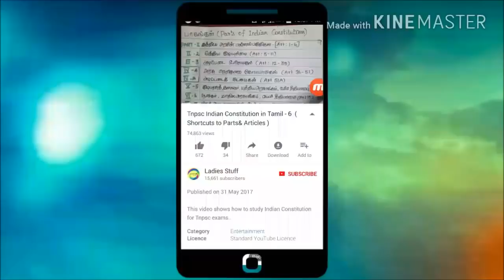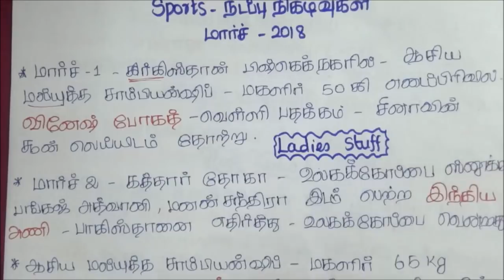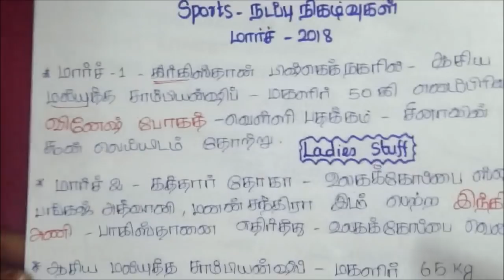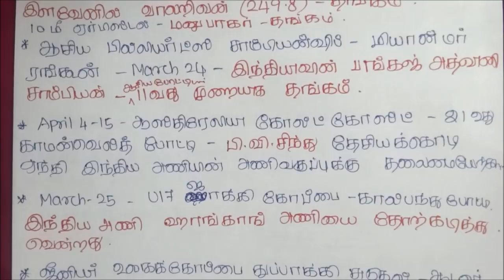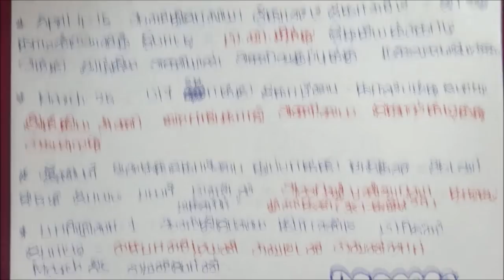Current Affairs - Sports - March 2018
This video shows details about sports current affairs for March 2018 in tamil with Shortcuts